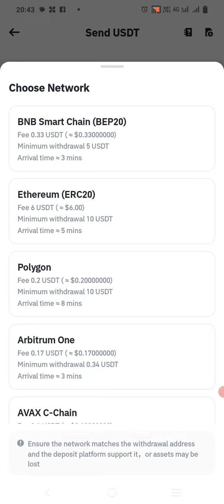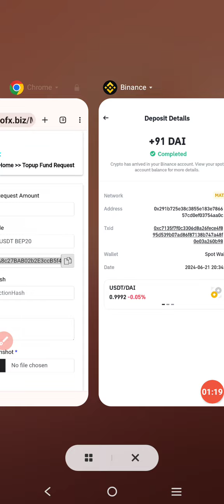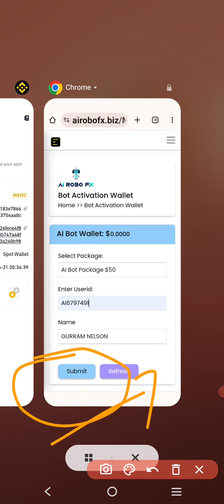HOW TO FUND FOR AI BOT IN AZ BANC DEMO TO JOIN 9666406195